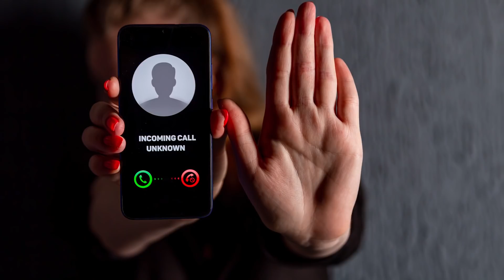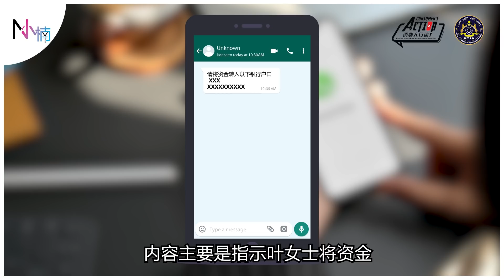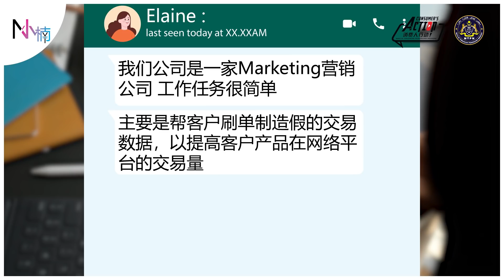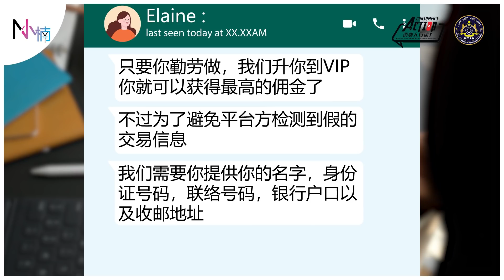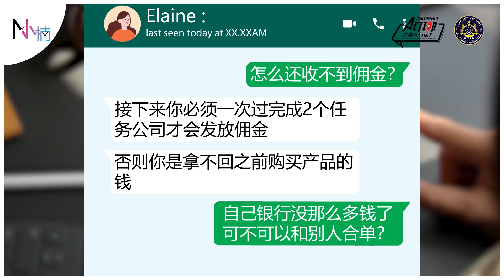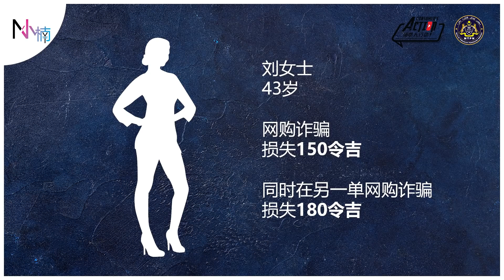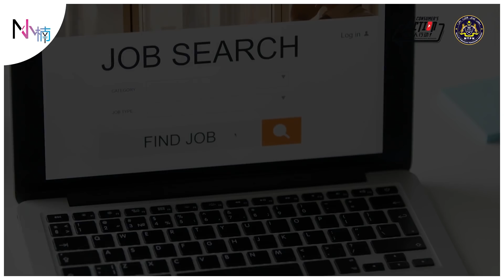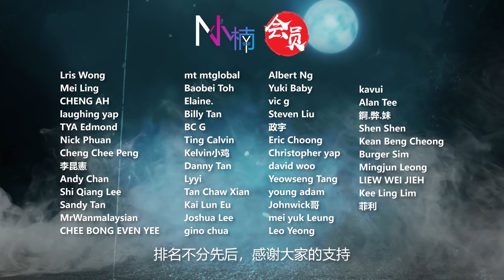【消费人投诉案】网购就能赚钱？先给甜头再诈骗！女子兼职损失过万